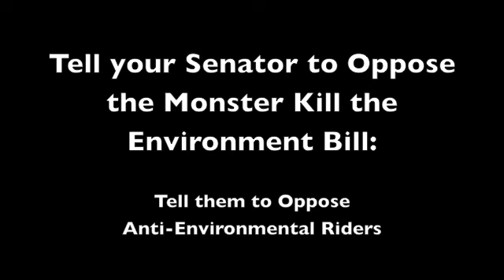Take Action Against the "Monster Kill the Environment Bill"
Take action today, tell your Senator to stand strong against anti-environmental riders from the House of Representatives.  Tell them the Monster Kill the Environment Bill must be defeated.